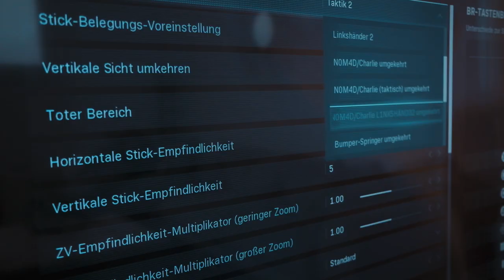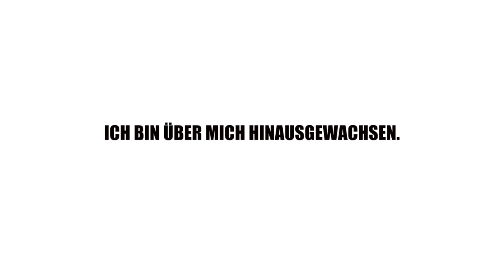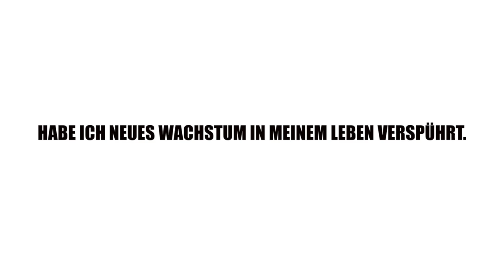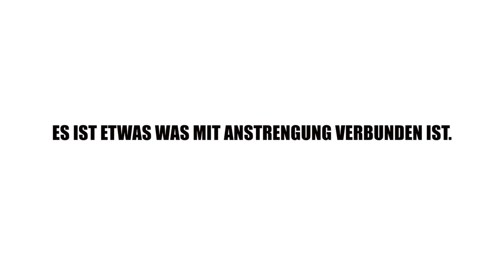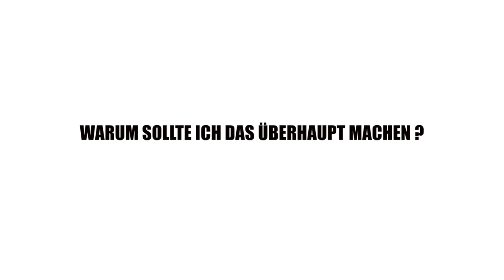So ruiniert die Komfortzone dein Leben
"Auf der anderen Seite deiner größten Angst, sind all die schönen Dinge deines Lebens." - Will Smith
Der Alltagstrott holt dich immer wieder ein, verschlingt dich und lässt dich Orientierungslos herumirren. In diesem Video erfährst du, wie du aus der Komfortzone ausbrichst und dein Leben wieder magisch wird.

NG.🍀